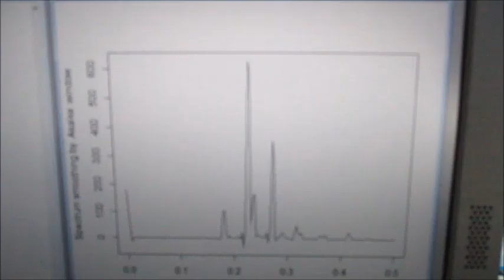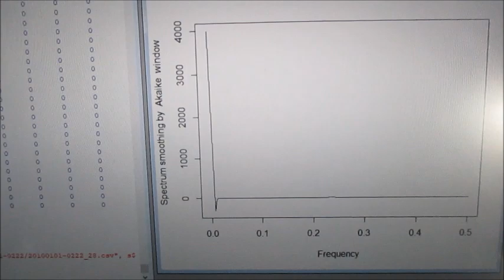超音波の音圧測定解析システム（超音波テスター） Ultrasonic-labo